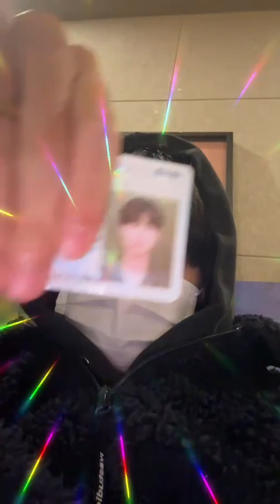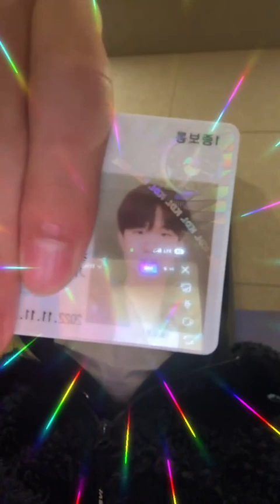221114 juto ins live 유토 라방